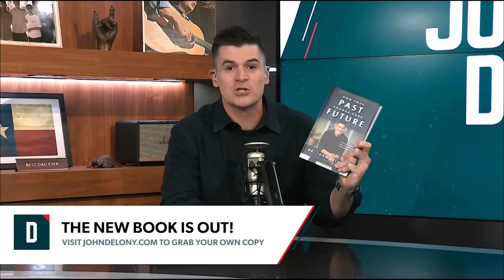Can Your Spouse Be Trusted?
On today’s show, we hear about:
- A wife struggling with her husband’s disbelief in her mental illnesses
- A husband wondering how to support his wife who’s coping with moving away from family
- A woman unsure if she’s ready to marry the man she’s dating

Twitter (@johndelony)
Instagram (@johndelony)